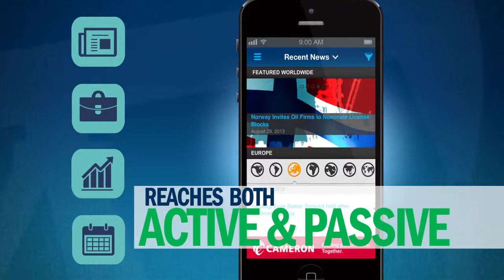Animated Graphic Video for Rigzone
Graphics Created from scratch using client supplied script.